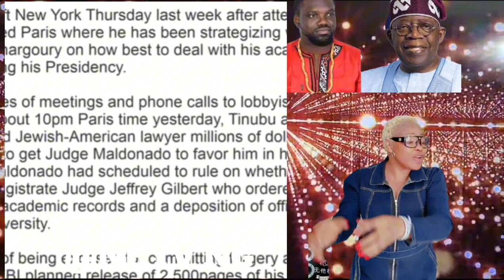Wahala continues as David Hundeyin investigative journalist expøsēd Tinubu at UN Human right session